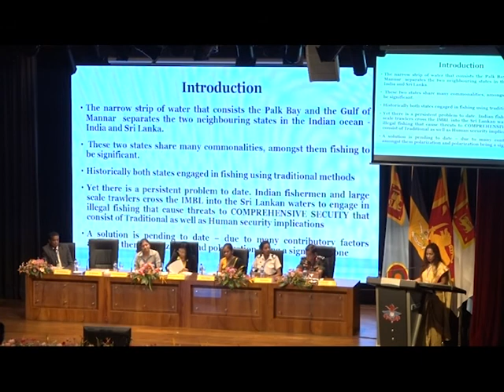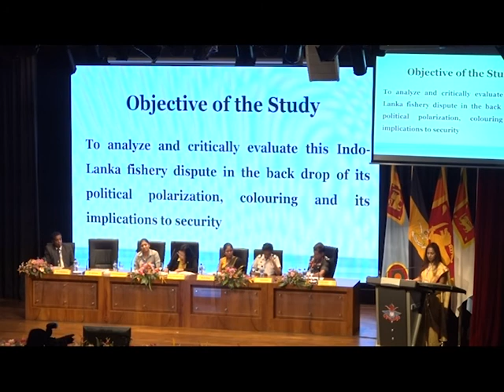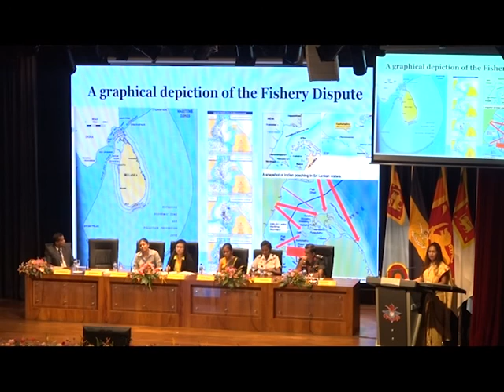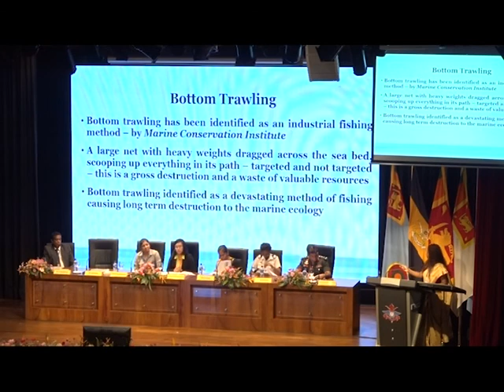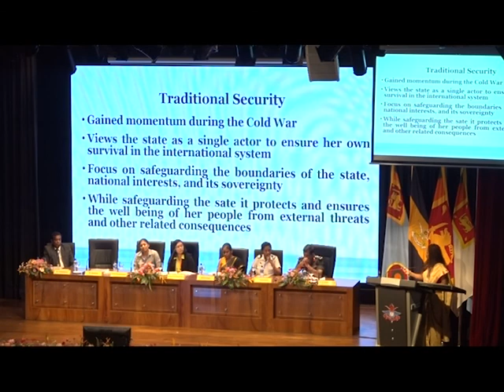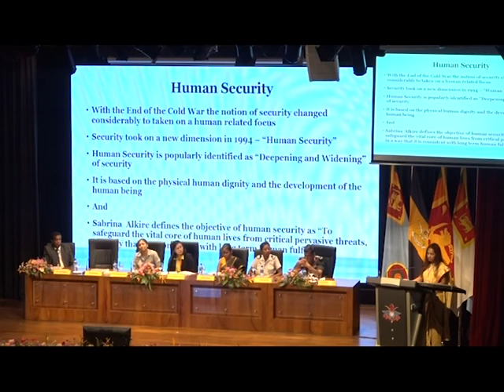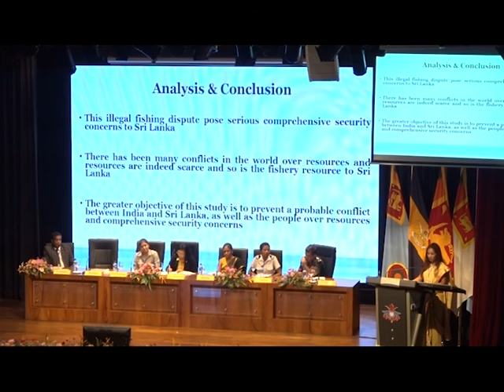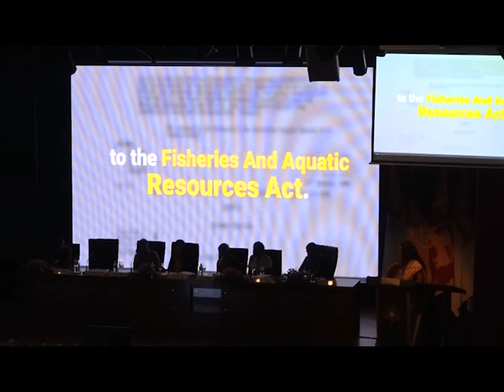Political Polarisation of the Indo Lanka Fishery Dispute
Political Polarisation of the Indo-Lanka Fishery Dispute and Its
Comprehensive Security Implication
by M Adams